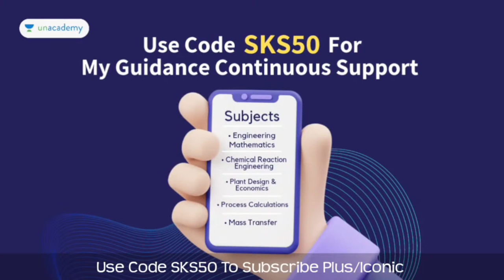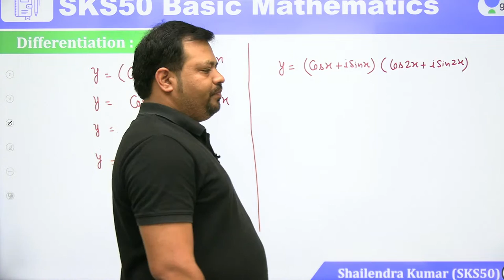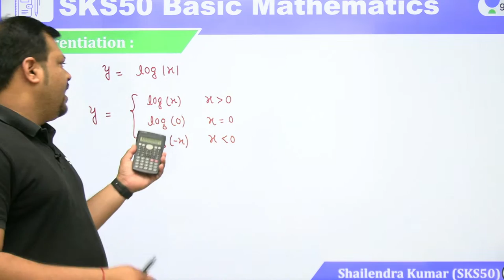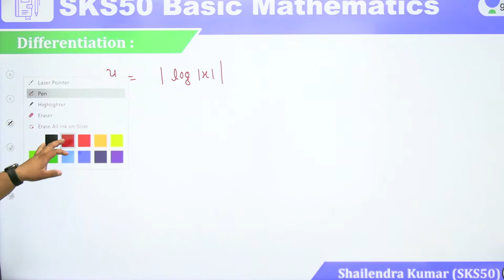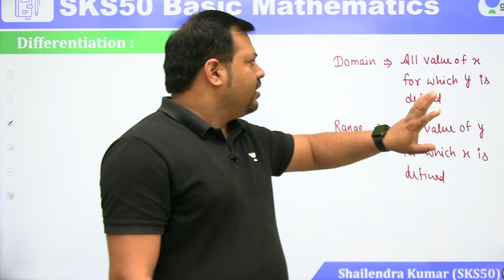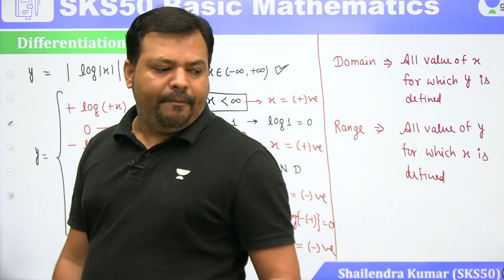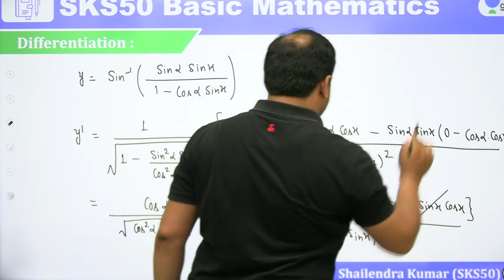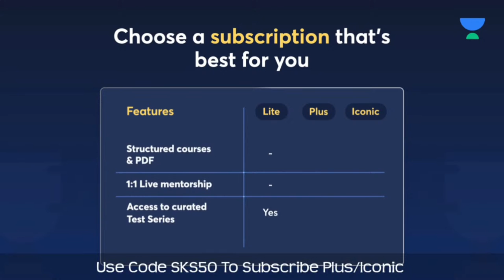Base of Engineering | Lecture 6 | SKS50 Basic Mathematics Series | Shailendra Kumar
.. Prices rising by 10% on 30th April'23 11:59 PM

       / Lec-8 I SKS50 Numerical Conceptions of PC I GATE-24/25

Save up to 27%* with unlock 20 offer + price rising by 10% on March 31st  Limited Period Offer! Join the new Udaan & Buniyaad Batches starting March 18

In this session, Educator Shailendra Kumar will be discussing Introduction of Engineering Mathematics for GATE 23/24. Watch this complete video to boost your preparation.

Call Shailendra Kumar's team on 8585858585 and take your GATE & ESE Preparations to the next level.

We got you covered for GATE 2024/2025 preparation, Chemical Engineering Batches:

Start Date - 18th March 2023
Udaan Batch for GATE & PSUs 2024 - CH - Batch G

Buniyaad Batch for GATE & PSUs 2025 - CH - Batch G

➤ About the Educator:  Worked at HBTI Kanpur
Studied at IIT Roorkee

You can enroll to Unacademy Subscription and get the following benefits:
1. Learn from your favourite teacher
2. Dedicated DOUBT sessions
3. One Subscription, Unlimited Access to Live Online Classes and Videos
4. Real-time interaction with best-in-class teachers
5. You can ask doubts in live online classes
6. Limited students in each Class
7. Download the videos & watch them offline